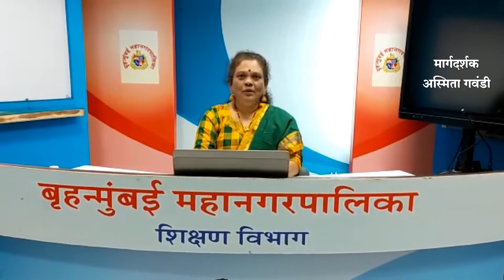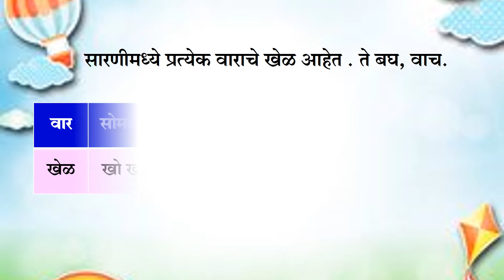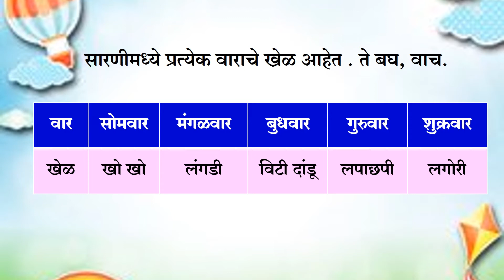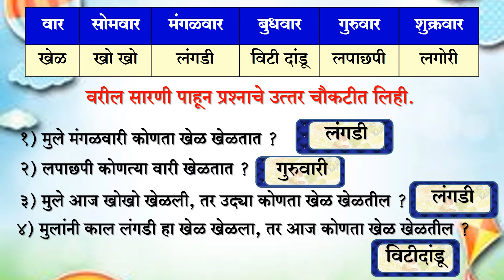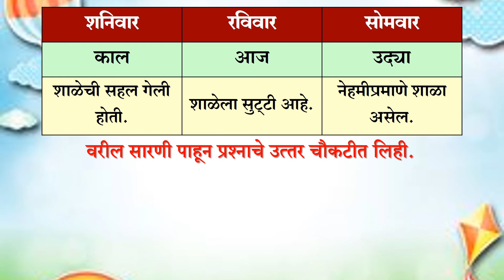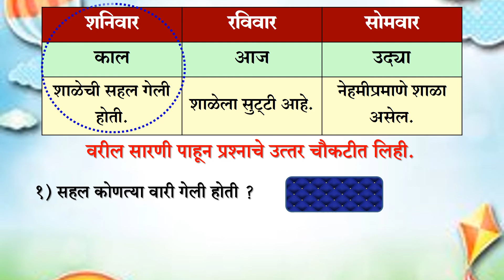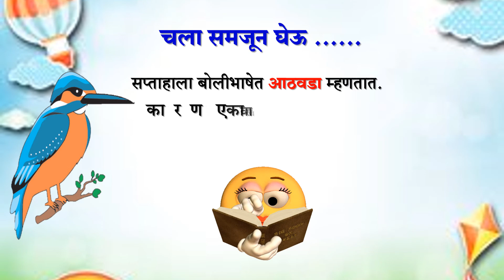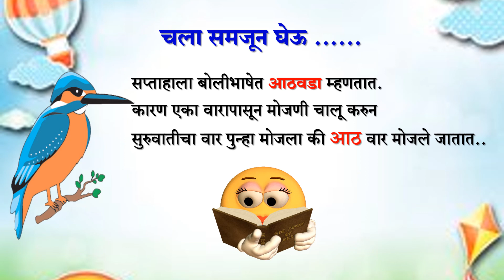BMC.edu.Mar.Std_1Sub_गणित _सप्ताहाचे वार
इयत्ता :- पहिली
विषय:- गणित
अध्ययन घटक :- सप्ताहाचे वार
साहित्य :- PPT
नोडल ऑफिसर :- श्री. राजेश बुजड